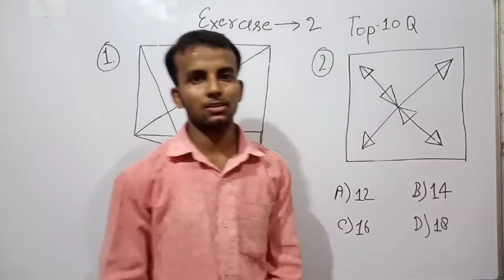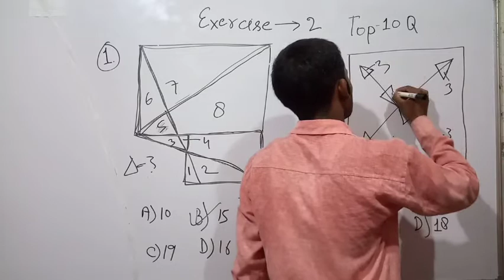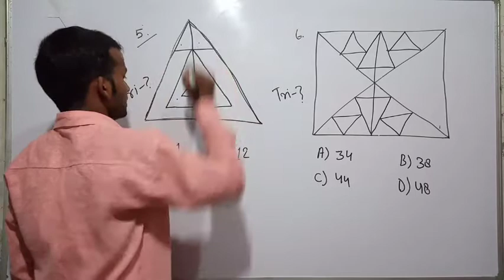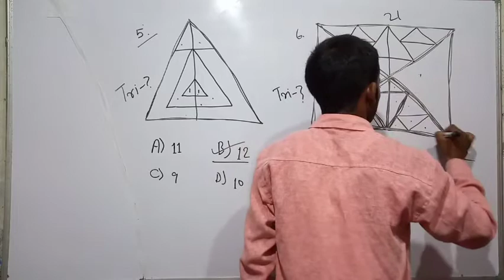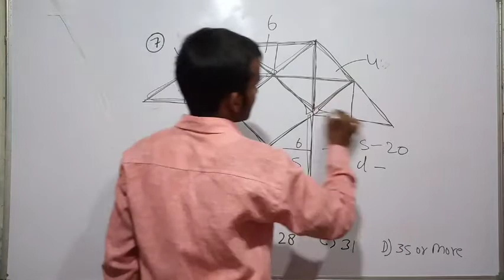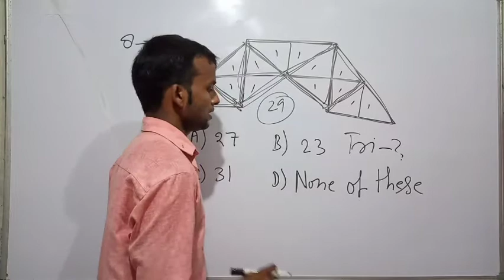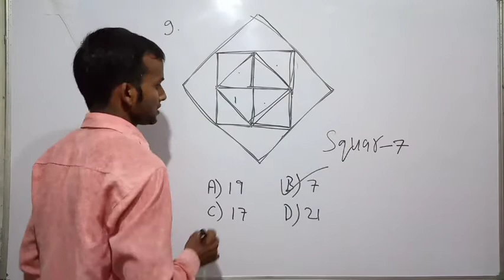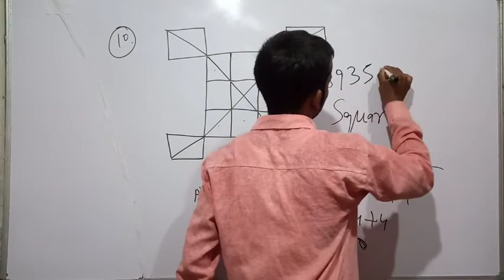Counting figure (आकृतियों की गिनती) for SSC, BANK, RAILWAY AND ALL COMPETITIVE EXAMS by SANTOSH.SIR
Counting figure (आकृतियों की गिनती) for SSC, BANK, RAILWAY AND ALL COMPETITIVE EXAMS || SANTOSH.SIR